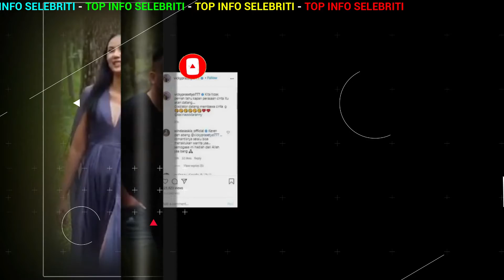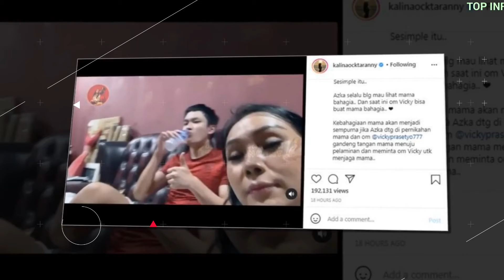Kalina Oktarani Mohon mohon ke Azka Corbuzier Hadir di Pernikahannya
Kalina Oktarani berharap putra semata wayangnya, Azka Corbuzier hadir di hari pernikahannya dengan Vicky Prasetyo. Melalui unggahan Instagram terbarunya, mantan istri Deddy Corbuzier ini mengutarakan keinginannya tersebut.

Seperti diketahui, Kalina Oktarani dan Vicky Prasetyo tinggal selangkah lagi menuju jenjang pernikahan. Keduanya telah resmi bertunangan pada 24 Januari 2021 lalu. Seperti apa pernyataan Kalina? Yuk simak artikel berikut ini.